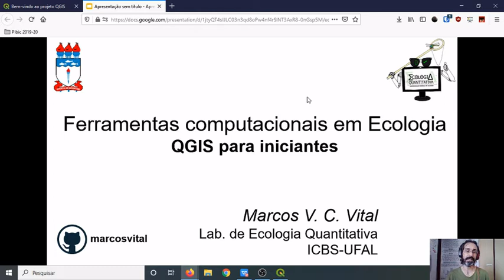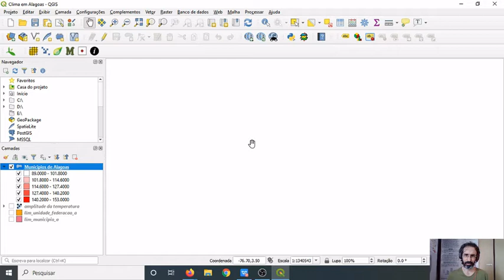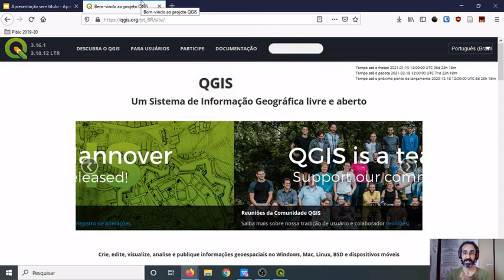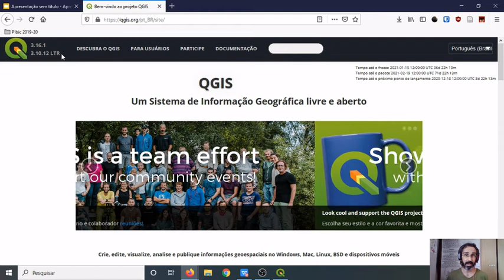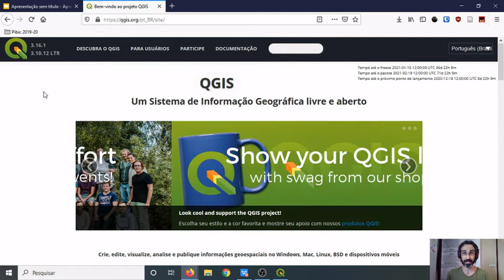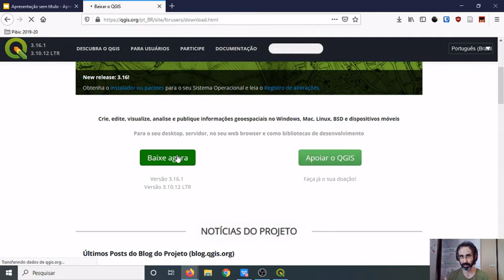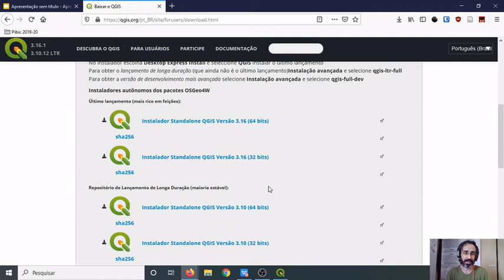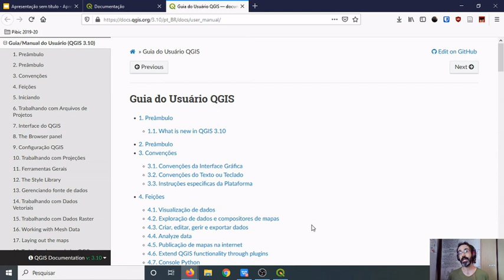Conhecendo o QGIS: Ferramentas Computacionais em Ecologia, aula 4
Hoje vamos começar nossa aula conhecendo o software QGIS, um sistema de informações geográficas (SIG) que é open source e muito, mas muito bom e completo. Nesta aula inicial vou falar um pouco sobre o QGIS, e dar algumas orientações essenciais sobre sua instalação.